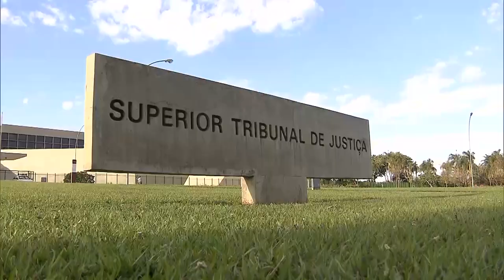Terceira Seção uniformiza entendimento sobre base de cálculo para remição de pena pelo estudo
A Terceira Seção, unificando o entendimento entre as turmas criminais do Superior Tribunal de Justiça (STJ), estabeleceu que a base de cálculo para a remição de pena pelo estudo, no caso de presos que estudam por conta própria e conseguem aprovação nos exames nacionais que certificam a conclusão do ensino fundamental e do ensino médio, deve ser, respectivamente, de 1.600 e 1.200 horas.
Para o colegiado, esses números, mencionados na Recomendação 44/2013 do Conselho Nacional de Justiça (CNJ), correspondem a 50% da carga horária definida legalmente para cada nível de ensino.